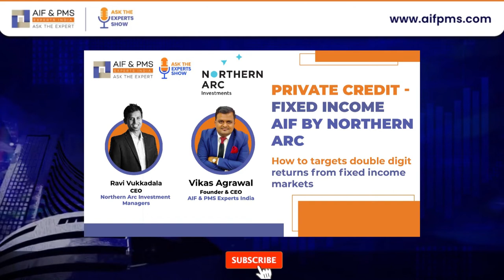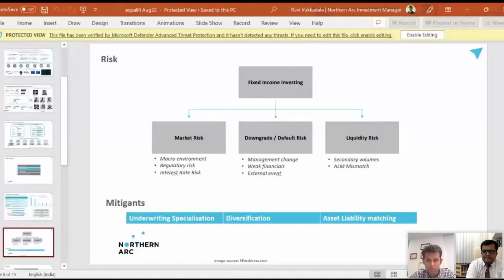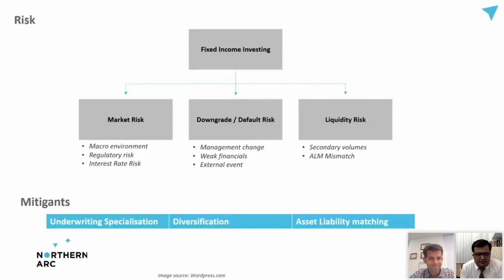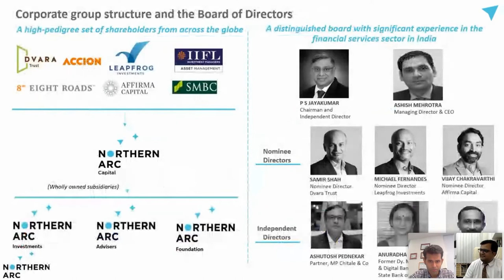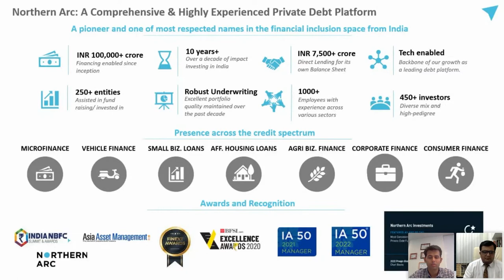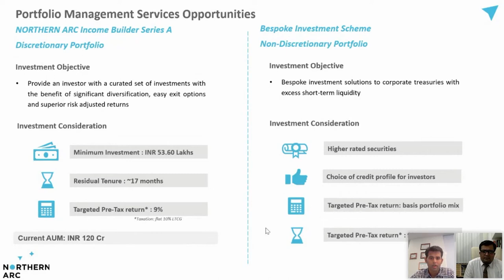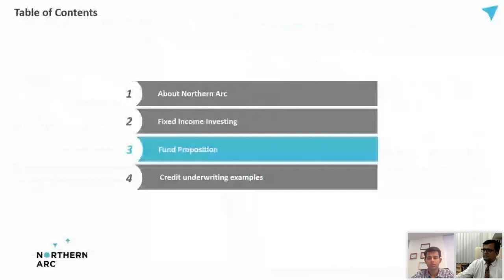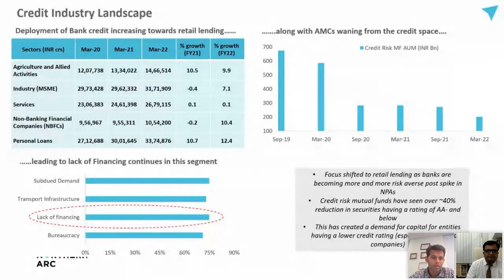Private Credit - Fixed Income AIF By Northern ARC | Mr Ravi Vukkadala | Mr Vikas Agrawal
Topic :- Private Credit - Fixed Income AIF By Northern ARC
Speaker: Mr. Ravi Vukkadala - CEO - Northern ARC Investment Managers

Northern Arc Group’s fund management vertical is called The Northern Arc Investments. In 2014, Northern Arc Investments was set up, since then has grown to be India’s leading and renowned debt fund manager. They are managing about 2000 crores in investor commitments.